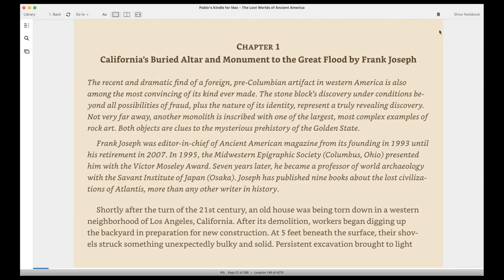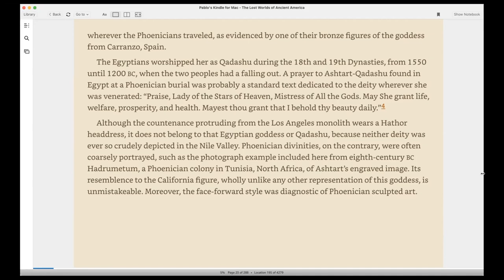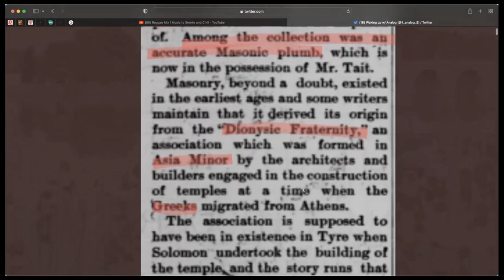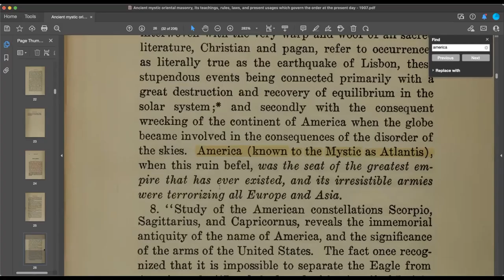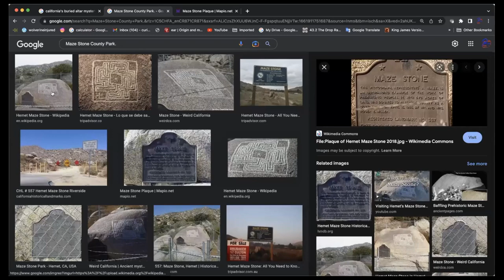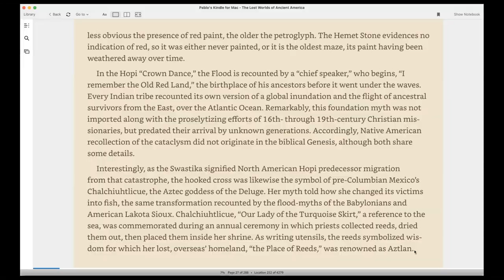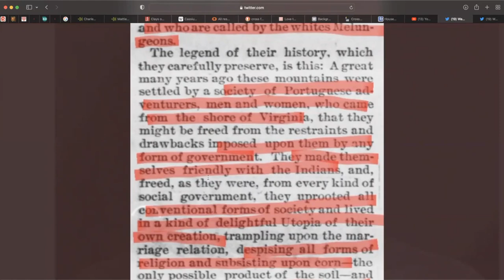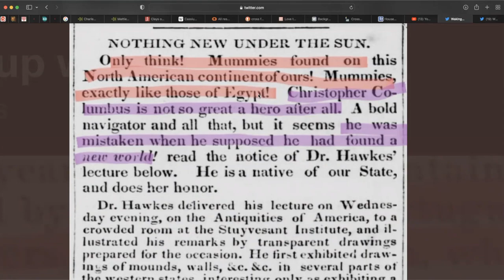AMAZING OLD NEWSPAPER REPORTS PT.3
Mirroring @KurimeoAhau seven part series !